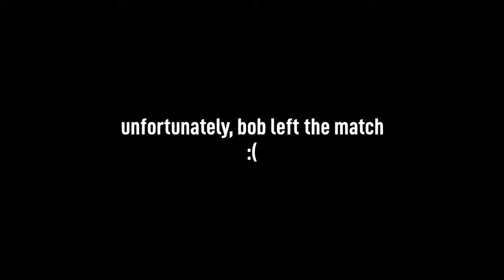DON'T FCK WITH SAVINI!!! (i did) | Friday The 13th The Game (Gameplay)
yall he scared me so bad i had to sit there for 5 mins after and catch my breath